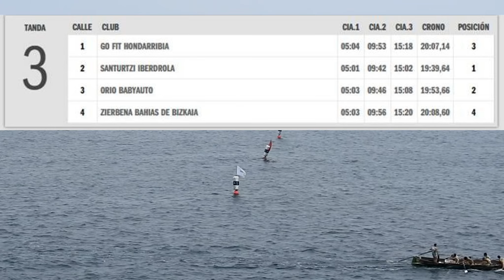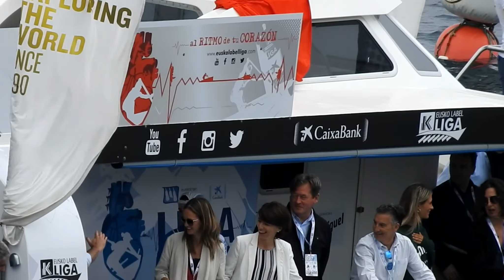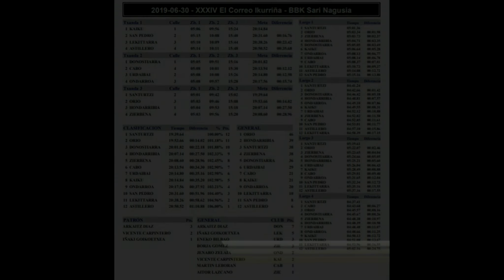2019-EUSKO LABEL LIGA-EL CORREO BANDERA-BBK SARI NAGUSIA-3.TXANDA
MUSIKA. Colblie Caillat